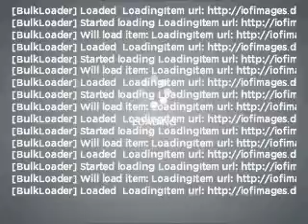2007 Nissan Altima - Grenada MS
Year: 2007
Make: Nissan
Model: Altima
Trim: 2.5 S
Engine: 2.5 liter inline 4 cylinder 16 valve
Transmission: Constant Velocity
Color: Black
Mileage: 51227
Address:
3000 Gateway St